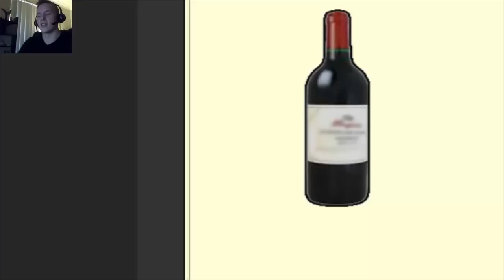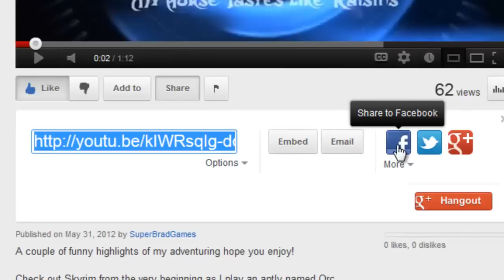Brad Plays Facade #2 - How To Get Kicked Out!